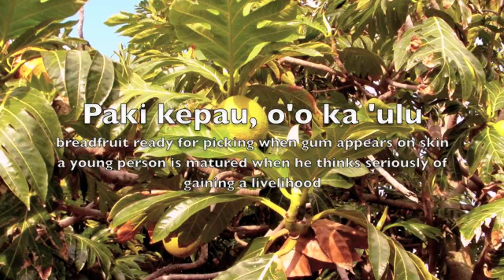ʻUlu Breadfruit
The development of the ʻUlu Breadfruit